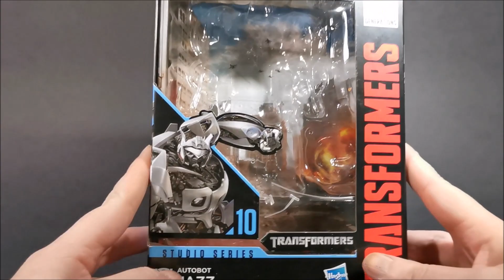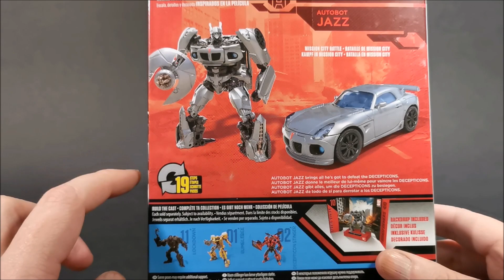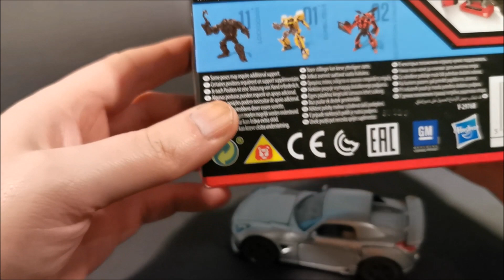Transformers Studio Series Jazz Review (Deutsch / German)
Folgt uns doch auch in den sozialen Netzwerken, so bleibt Ihr immer auf dem Laufenden:

Besucht auch unsere Freunde:
@DarkSchnegge Reviews
@Chriss Tainment